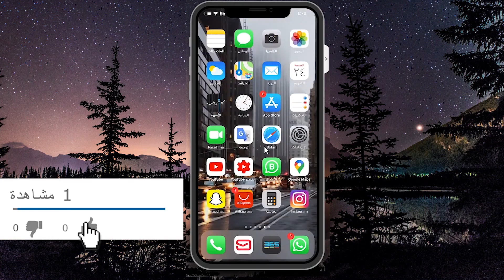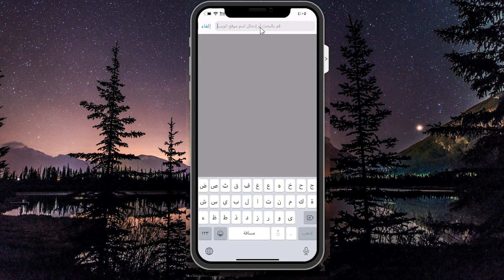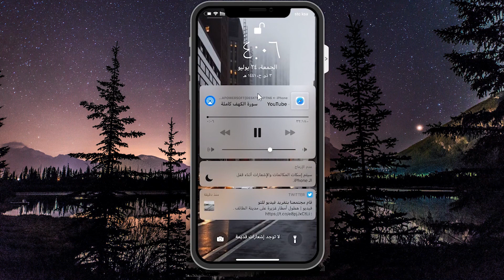طريقة تشغيل مقاطع اليوتيوب في الخلفية 2020 !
شرح تشغيل اليوتيوب في الخلفية للاندرويد والايفون بدون برنامج